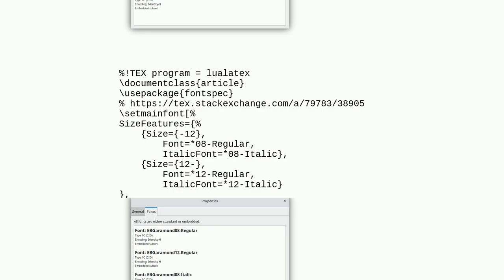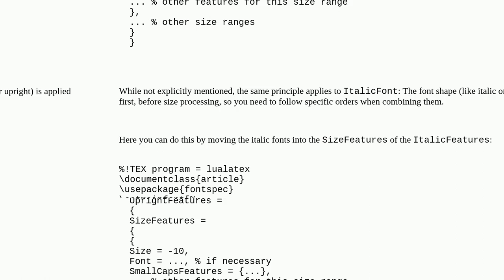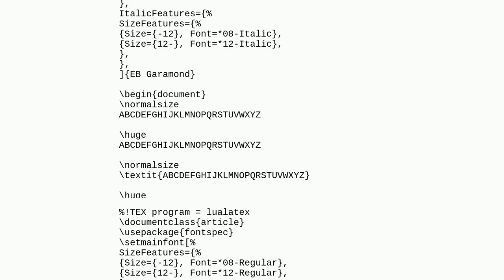fontspec and EB Garamond: Cannot use EBGaramond12-Italic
A special thanks goes out to the community

  optical ebgaramond fontspec luatex